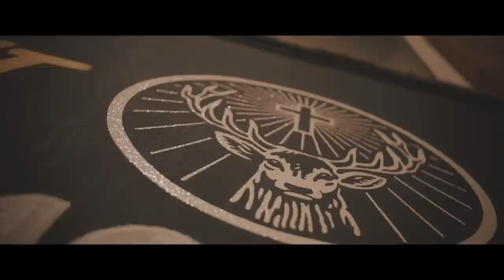Dirtcaps // Flashback // ADE Special 2014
Special thanks to: Jägermeister, Mark Ploeger, Robbert Winnemuller, Stars Agency